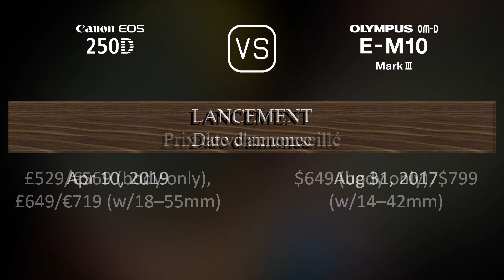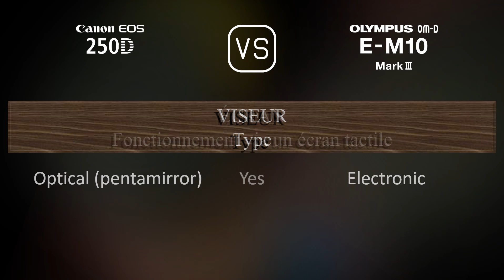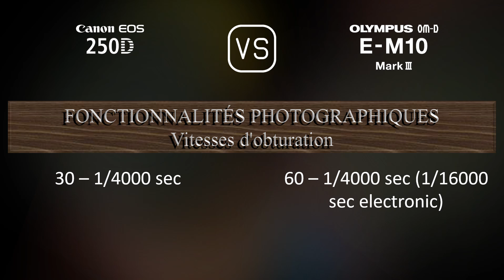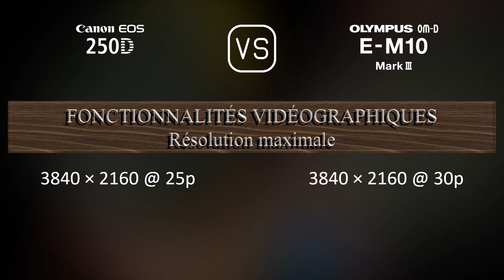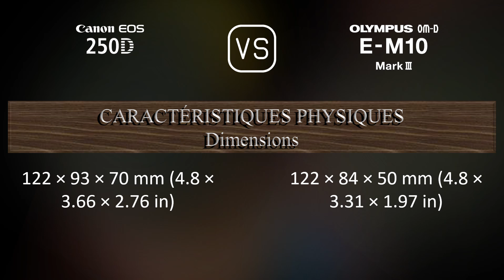Canon EOS 250D vs. Olympus OM-D E-M10 Mark III: Une Comparaison de Caractéristiques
Cette vidéo fournit un aperçu des fonctionnalités du Canon EOS 250D et du Olympus OM-D E-M10 Mark III dans une comparaison de caractéristiques (comparison of specifications).

00:25 LANCEMENT
00:33 BOÎTIER
00:40 CAPTEUR D'IMAGE
01:01 IMAGE
01:16 OPTIQUE ET MISE AU POINT
01:41 ÉCRAN
01:58 VISEUR
02:13 FONCTIONNALITÉS PHOTOGRAPHIQUES
03:06 FONCTIONNALITÉS VIDÉOGRAPHIQUES
03:20 STOCKAGE
03:24 CONNECTIVITÉ
03:49 CARACTÉRISTIQUES PHYSIQUES
04:07 AUTRES CARACTÉRISTIQUES